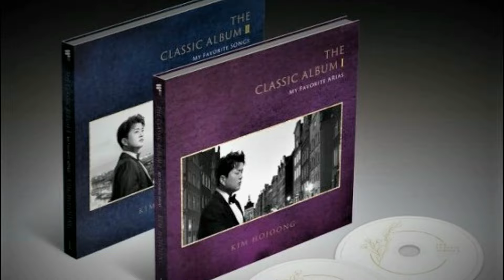김호중 클래식 앨범 - '여자의 마음' 빅토르 위고의 ‘왕국의 환란’ 리골레토 - 하이마트 CF 속의 그곡!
컬처온TV에서는 김호중님 팬분들과 아리스님들의 폭발적인 관심에 보답하고자
클래식 앨범 따라잡기 영상을 만들어 보기로 하였습니다.

오늘은 트바로티, 호중장르 김호중이 마지막 노래라고 생각했던 그 곡!
선주문 49만장의 대기록! 클래식 앨범의 역사가 될...
[축하드립니다!!부럽습니다! 저도 11일에 음원 나옵니다...!!ㅎㅎ]
김호중 클래식 앨범 1 의 베르디 오페라 '리골레토' 중 '여자의 마음' 에 대한 이야기를 들려드립니다!

VERDI : La Donna È Mobile from ‘Rigoletto’
베르디 : 여자의 마음 (오페라 ‘리골레토’ 중)

전설이 된 '하이마트' 광고 속 그 곳!
시간 좀 내주오~ 갈데가 있소~ 거기가 어디요 하이마트!
아니 그럼 지금 결혼하잔 얘기!~~~딱 걸렸네~!
그 곡 때문에! 결혼 하러! 프로포즈 하러! 혼수사러 꼭 가게 되어버렸죠.
음악의 파급력은 그토록 대단합니다!

여러분 곁에 항상~~~ 있는 장르! 음악! 300년간 이어지고 있는 그 장르!
바로 클래식 입니다.
절대 어렵지 않은 클래식!
김호중 님 덕에 관심도가 팍팍 올라가고 있는것도 너무 감사하고 긍정적인 현상이죠.

앨범을 기다리며,.. 우리 오페라에 대해서도 한번 알아가봐요!
여러분이 김호중님을 사랑하시는 만큼 클래식도 많이많이 사랑해 주시길!
클래식 인구가 더욱더~~ 늘어나길 기대하며!
이 해설을 트바로티 김호중의 팬 분들, 그리고 아리스에게 바칩니다!!